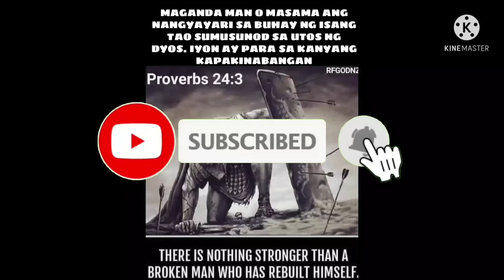EP. 11, BUHAY BUKID Sto cristo carabao race elimination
elimination sa Sto cristo super derby carabao race